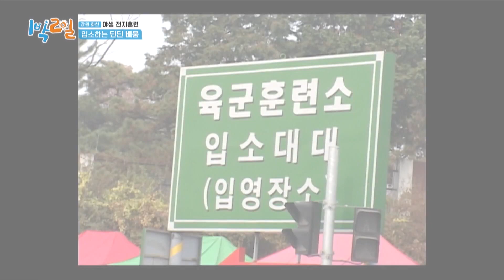Jongmin was the privates when Seonho were serving (2 Days & 1 Night Season 4) | KBS WORLD TV 210307